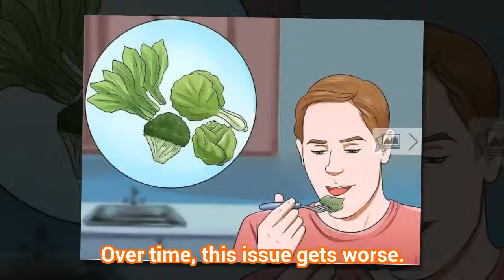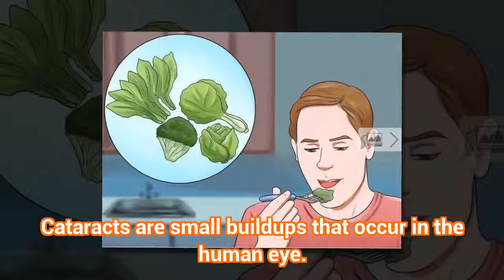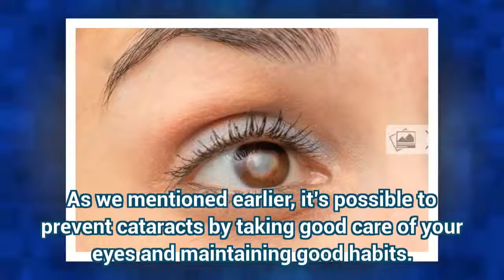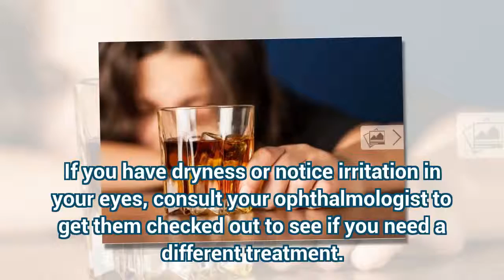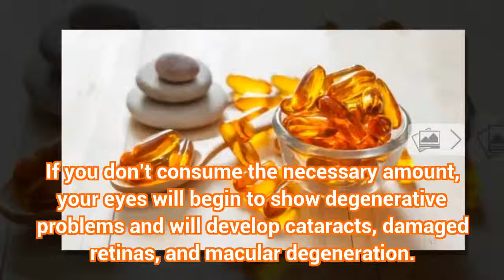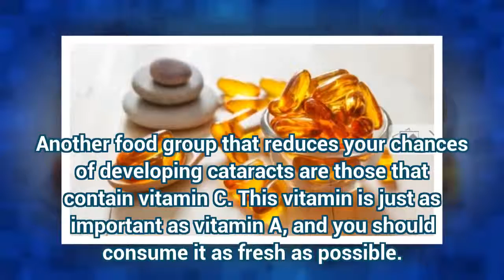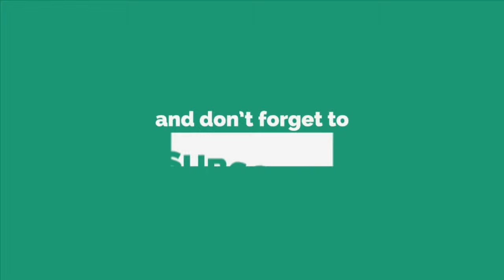Symptoms of Cataracts and Natural Treatments | Health Today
Symptoms of Cataracts and Natural Treatments